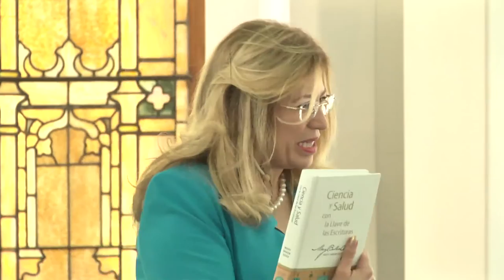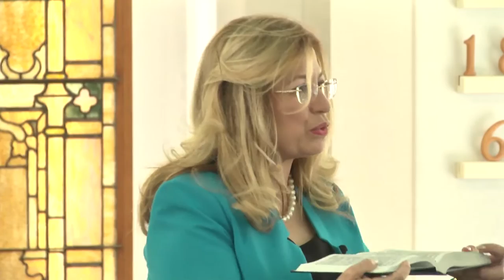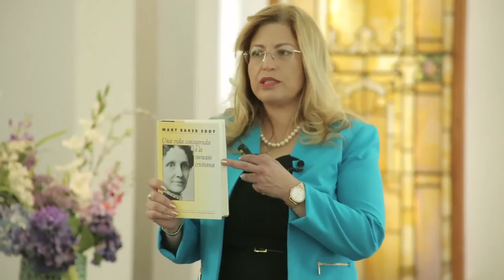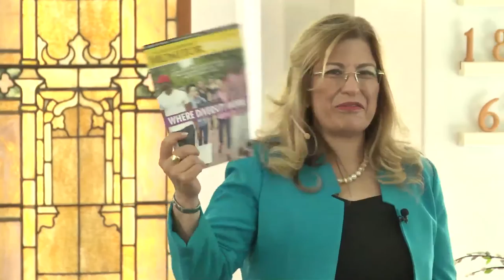Tomar Decisiones Correctas - Con el conferenciante Leide Lessa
Leide Lessa, Conferenciante. Hacemos decisiones cada momento del día. ¿Cómo sabemos si son buenas y correctas para nosotros? Vea y escucha esta charla en la Iglesia Tercera del Cristo, Científico en el Centro de Los Angeles. Conferencia por Leide Lessa, practicista and maestro de la Ciencia Cristiana.  Mas information

Ver sanaciones sorprendentes, verificados de los problemas físicos, emocionales, financieros y más. La oración que sana se basa en la Biblia y en las enseñanzas de Jesucristo. La religión de la Ciencia Ccristiana fue fundada por Mary Baker Eddy, quien escribió Ciencia y Salud con la Llave de las Escrituras, publicada por primera vez en 1875.